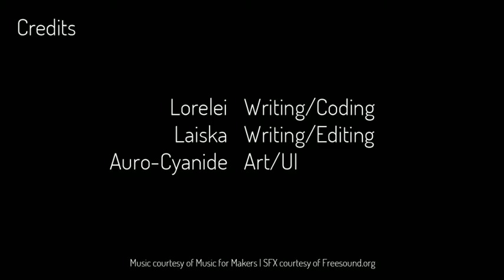Were Still Here... The Shadows That Run Alongside Our Car Part 2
well, this is quite deep...